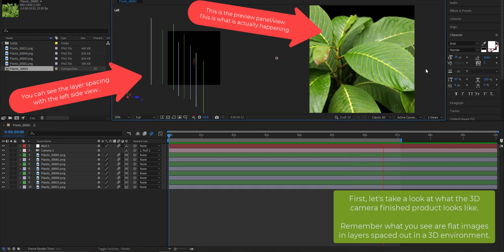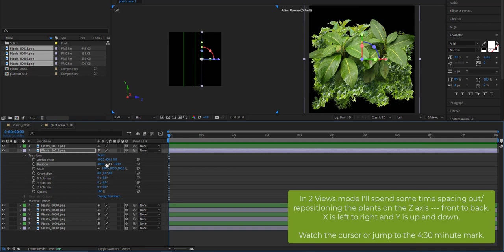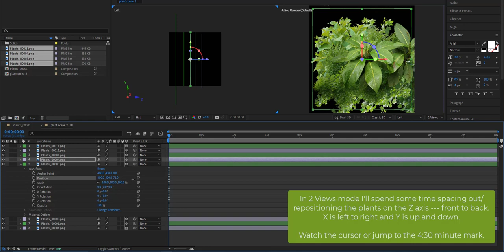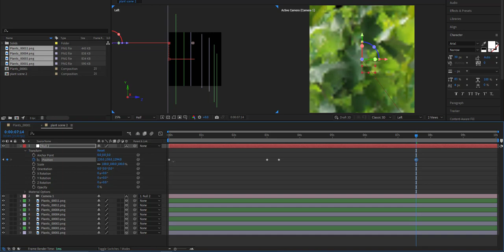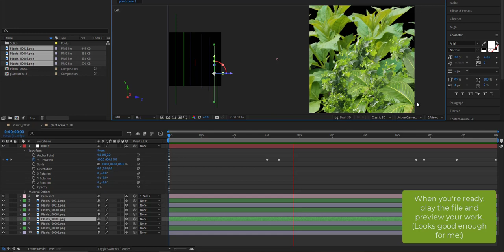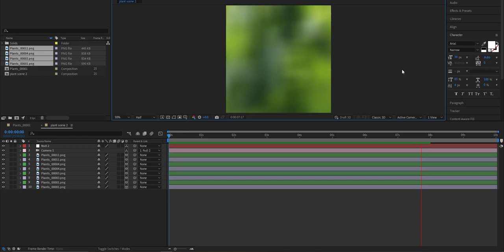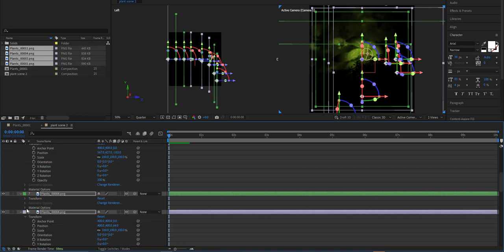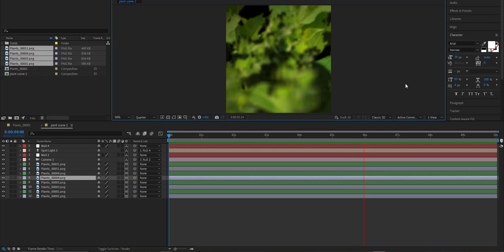After Effects - 3D Camera Layers, Lighting Layers plus Depth of Field, Focal Distance and Aperture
TOPICS: Another look at 3D camera and Lighting Layers

This video is intended to augment in-class lessons and introduce you to the basics of Camera and Lighting Layers.

Duration: 12:20
00:12 - A quick look at the 3D Camera in action
00:28 - Setting up my objects/layers in a 3D space
04:30 - Adding a Camera and Null layer into the 3D space.
06:58 - Applying Depth of Field, Focal Distance and Aperture settings
08:49 - NEW SECTION -- Adding a Lighting Layer
08:52 - A quick look at the 3D Lighting in action
12:20 - Adding a Lighting Layer and Null Layer